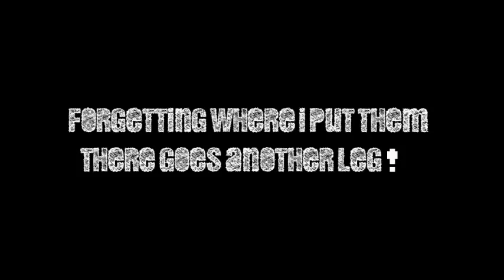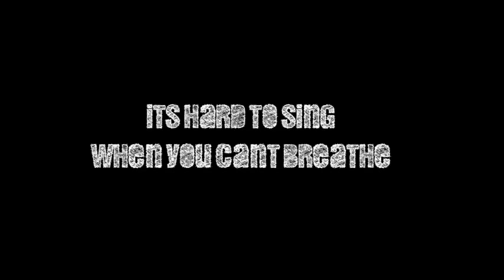Knuckle Sandwich - "I F*cked Up" Official Lyric Video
- Knuckle Sandwich - "I F*cked Up" - Like this video? Come see thousands more at the Net's largest, uncensored, completely d.i.y. music video site, BlankTV.com! We've got News, Games, Contests and the stuff that we can't show on YouTube!

Artist city, country: Flemington, New Jersey, USA

Artist Biography: Knuckle Sandwich is from Hunterdon County, New Jersey. The band has been around since 1989 with line up changes over the years.

Vocalist Richie Knucklez has been a constant member since the band's inception.

Director Name: Richie Knucklez

About The Video: A lyric video for one of our new songs "I f*cked Up." It will appear on the album "Not Nice" out in 2014